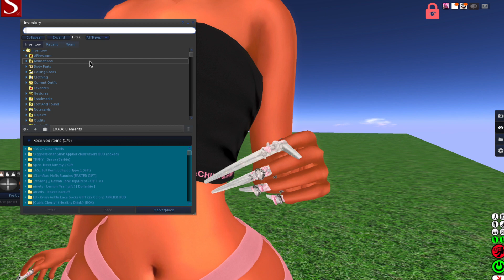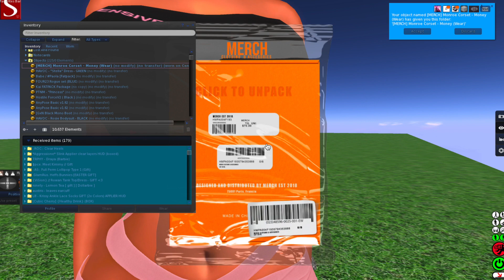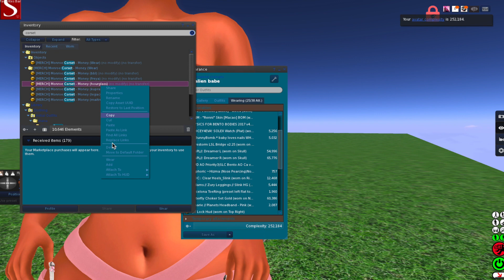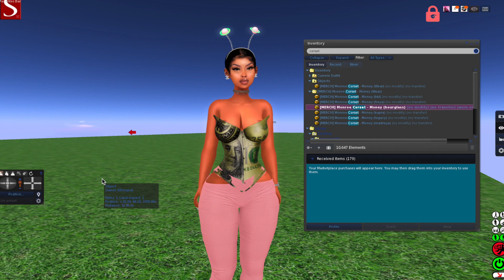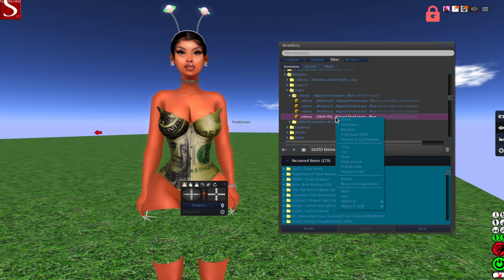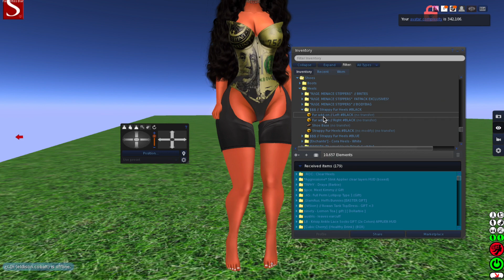Shop With Me + Bougie Avi Update | Secondlife Gameplay ✨😊😱💙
HighQueenK

💎Secondlife: KawaiiSavagee